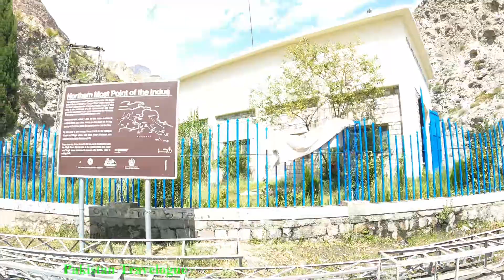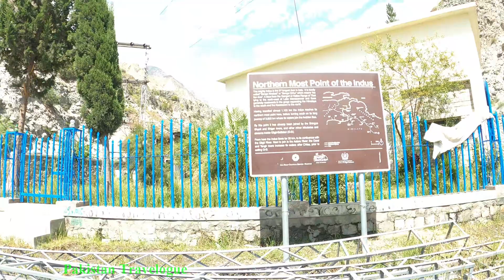{EP92} Lunch at Sassi before Start of 4x4 Track | Revo 30 Days Karachi to Chitral, Gilgit &Kashmir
{EP92} Lunch at Sassi before Start of 4x4 Track| | 30 Days Road Trip from Karachi to Chitral, Gilgit and Kashmir | GoPro Detailed Series | Revo 2021 | 😍

Vehicle is Toyota Hilux Revo V (2021)

Total distance travelled is 5810 km

Trip Start Date: 20th August 2021
Trip End Date: 18th September 2021
Trip Duration: 30 Days